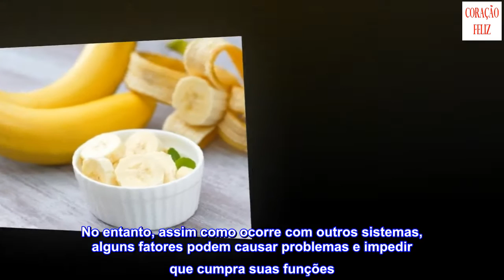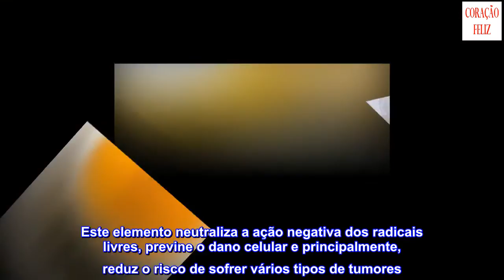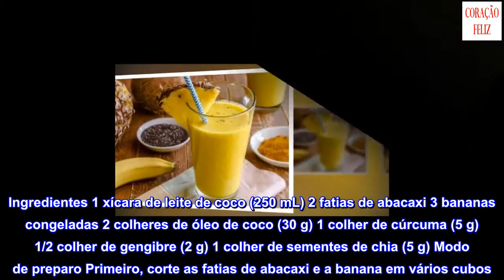Deliciosa vitamina de banana e cúrcuma para depurar o fígado